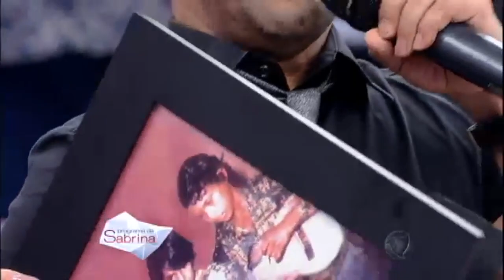Programa da Sabrina | Zezé di Camargo se emociona com o porta retrato do seu irmão Emival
Zezé se emociona ao ver sua foto com o irmão Emival, que faleceu aos 11 anos